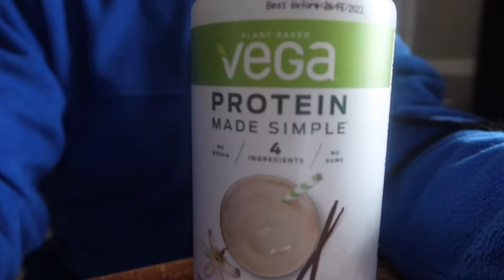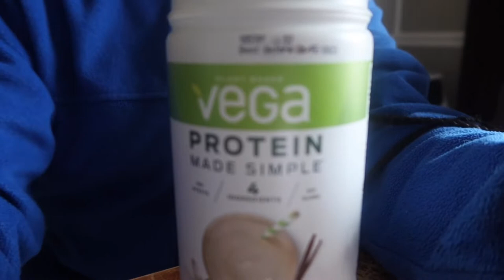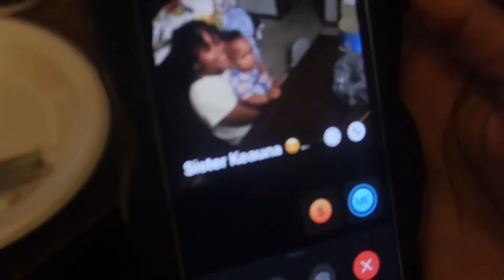Vlog// A day In my Life as A Vegan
Hey guys. Spend the day with me of just working out, grocery shopping, and cooking. I always get asked what I eat and how do I live my vegan/Vegetarian lifestyle. Well here’s a vlog of my random day. Enjoy ❤️